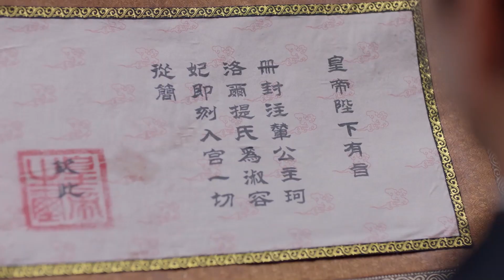💎霸道皇帝故意羞辱缇兰，揭开面纱的那一刻他却愣在原地 | 斛珠夫人 Novoland: Pearl Eclipse | 杨幂 陈伟霆